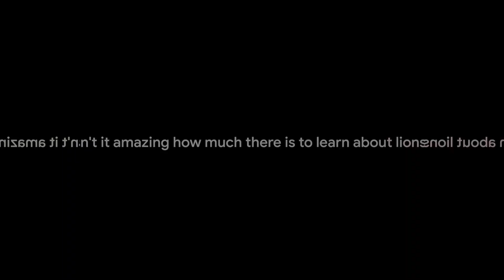Roaring Facts: The Majestic World of Lions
Welcome to our captivating video where we take children on an exciting journey into the world of lions! Join us as we explore fascinating lion facts and showcase engaging visuals that will spark curiosity and wonder in young minds. From their majestic roar to their hunting skills, this video is packed with educational content that is both informative and entertaining.

OUTLINE:

00:00:00 Roaring into the Jungle
00:00:47 The Life of a Lion
00:01:41 Fun Lion Facts